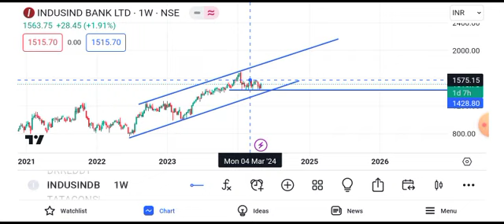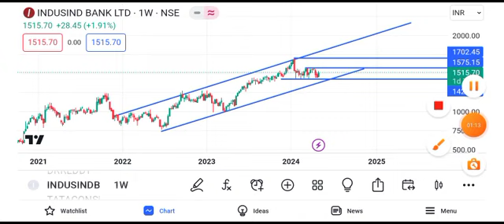IndusInd Bank share latest news | IndusInd bank share news today